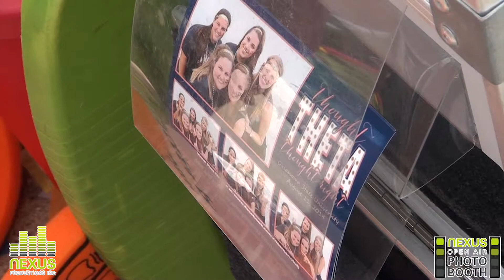OSU Kappa Alpha Theta Bid Day Photobooth with Nexus Productions Inc.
Nexus Productions Inc. is always excited to head to Stillwater to provide our Photobooth fun for the ladies of Kappa Alpha Theta at Oklahoma State University!  Check out the fun filled time everyone had capturing their Bid Day memories with Nexus Productions Inc!